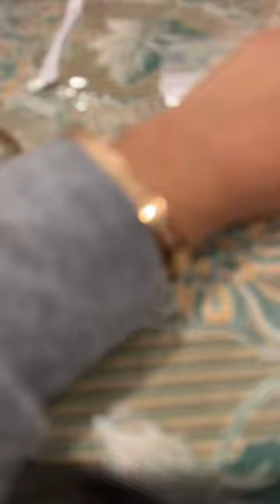Ayat al-kursi bracelet from Noora website